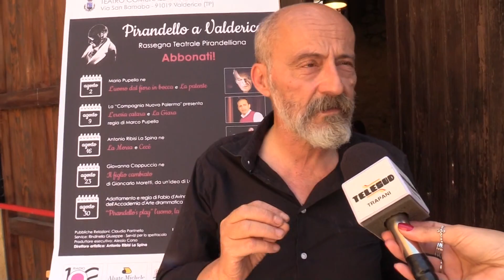Pirandello a Valderice